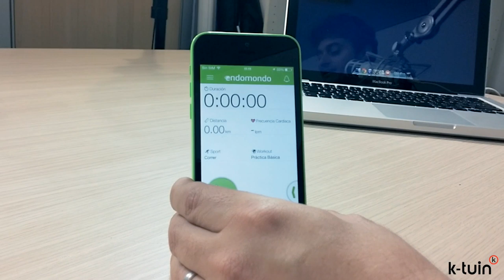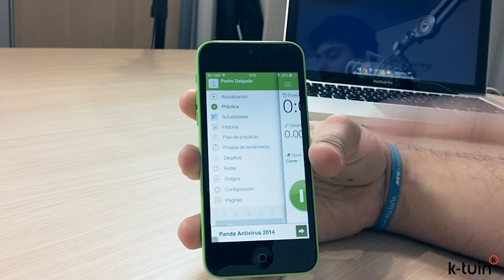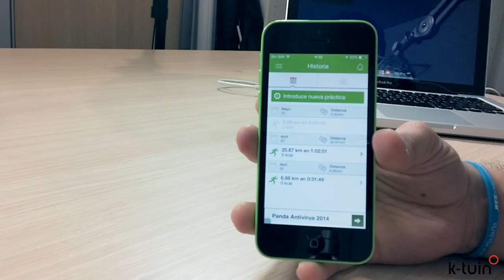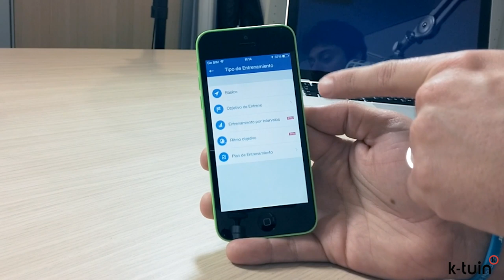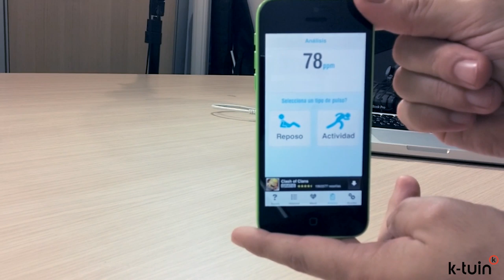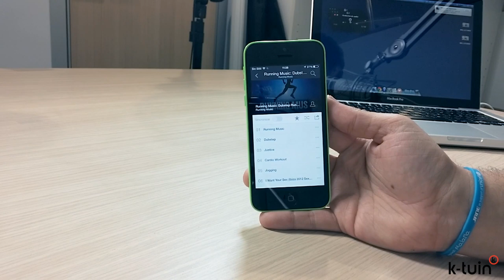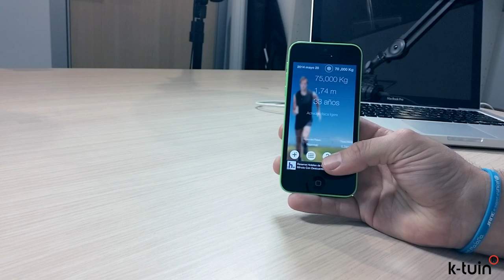Las 5 Mejores Aplicaciones de iPhone para hacer Running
Os recomendamos 5 de las mejores aplicaciones para realizar nuestro deporte favorito, el running: Endomond, Runtastic Pro, Heart Beat Rate, Deezer, Weight Tracker. Unas aplicaciones compatibles con el iPhone, aunque la mayoría de ellas también las encontramos en Android, que nos ayudarán a estar en forma y disfrutar del running.